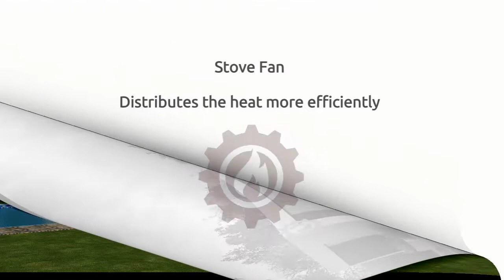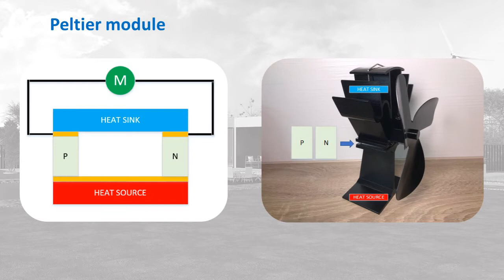Stove Fan powered by Peltier module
In this video we are going to show how a stove fan works by transforming heat to electricity through a Peltier module.

Distribute the heat efficiently over the room instead of letting the heat raising to the room's ceiling and being wasted.

Use this video to learn how the main components of a Peltier module work together to produce electricity out of heat.